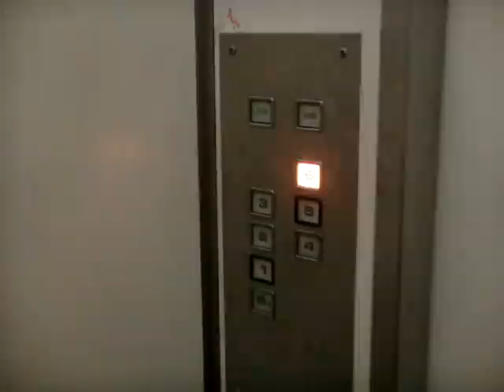Liang Court, Singapore - Hitachi Buil-ACE Astro B79 Freight Elevator (Novotel Wing)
Technical specifications :
Floor served : B1, 1 to 5, 8
Capacity : 13 persons/900kg
Manufacturer : Hitachi Elevator 日立
Model: Buil-ACE Astro B79 ビルエースアストロ
Year installed: 1983
History : Original